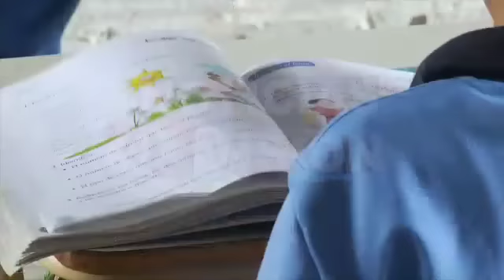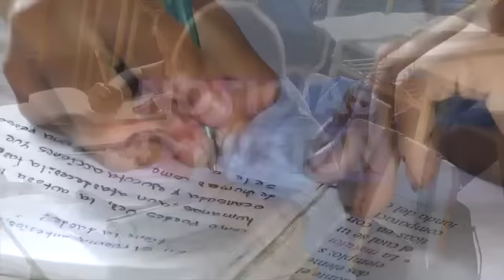Escuela seriamente dañada.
Está por finalizar el año escolar, pero los alumnos y maestros de una escuela en Ahuachapán, no pierden la fe que su centro educativo será reparado. Ronald Rivas con los detalles. (16/10/2015).